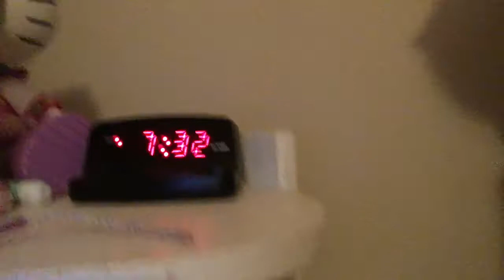I need to explain something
So so sorry for late uploads but I promise I will upload more as soon as my room gets fixed up comment down below some video suggestions and I will do what ever I can